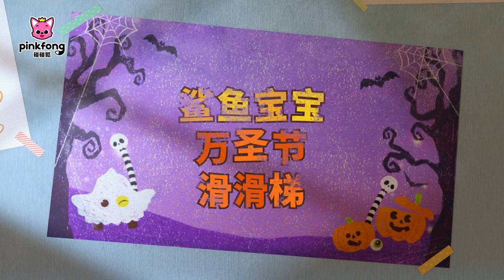万圣节鲨鱼宝宝 + 更多｜🎃 万圣节儿歌｜鲨鱼宝宝 嘟噜噜嘟噜 🦈｜Halloween Sharks + More｜中文儿歌｜碰碰狐儿歌｜Nursery Rhymes｜碰碰狐Pinkfong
🎵 万圣节鲨鱼宝宝和更多人气儿歌合集来啦！🎃 🦈

播放列表：

00:00:00 万圣节鲨鱼宝宝 (Halloween Sharks)
00:01:45 万圣节快乐鲨鱼宝宝 (할로윈 상어 가족)
00:03:21 僵尸鲨鱼一家去哪儿啦(Zombie Shark Family Hide-and-Seek)
00:13:19 Chumbala Cachumbala之舞(Chumbala Cachumbala Dance)
00:15:58 鲨鱼宝宝万圣节滑滑梯 (Baby Shark Halloween Slide)
00:18:58 万圣节 鲨鱼一家去哪儿啦(CN Halloween Hide and seek with the Shark Family)
00:28:40 治疗万圣节怪物(Spooky! Halloween Monsters)
00:37:38 万圣节Chumbala Cachumbala舞 (Chumbala Cachumbala Dance)